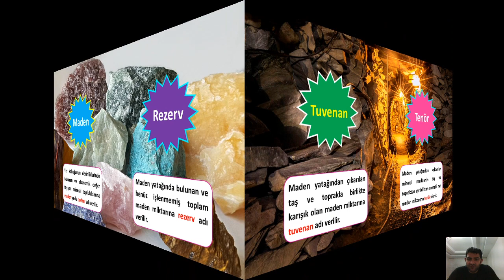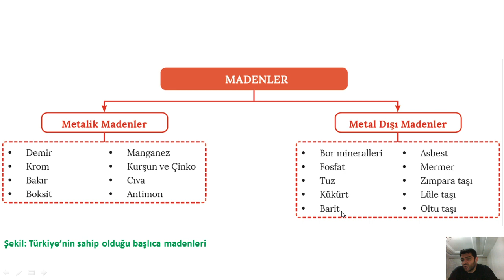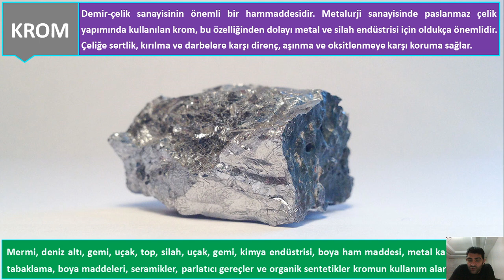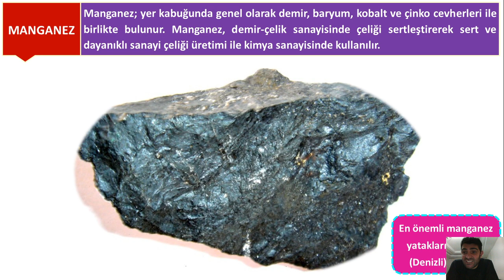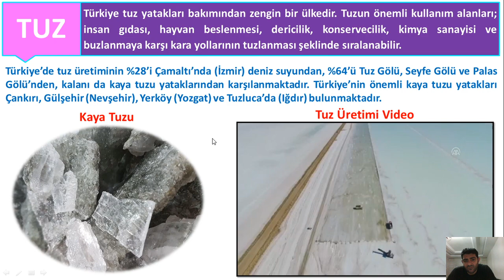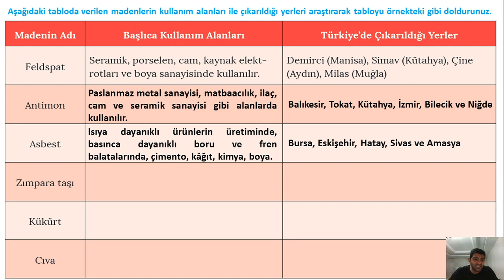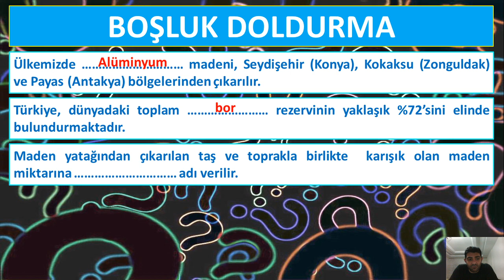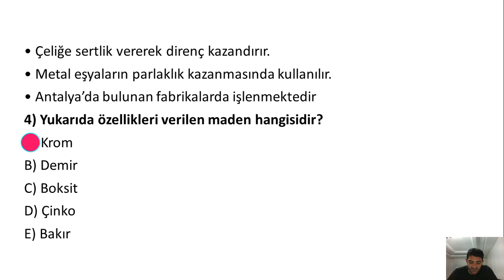TÜRKİYE'NİN MADENLERİ AYT 8